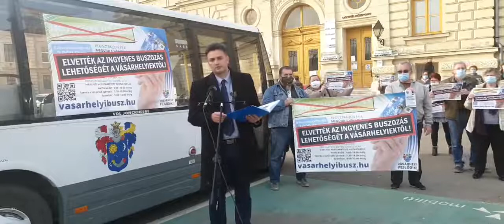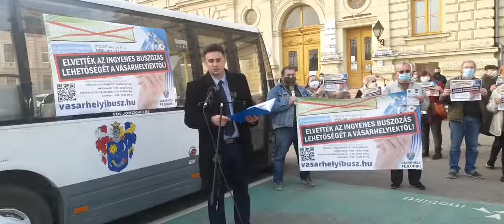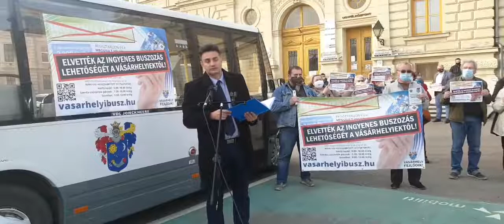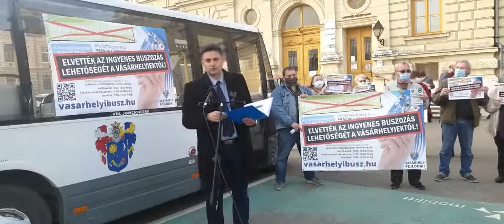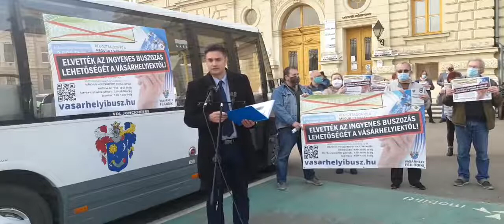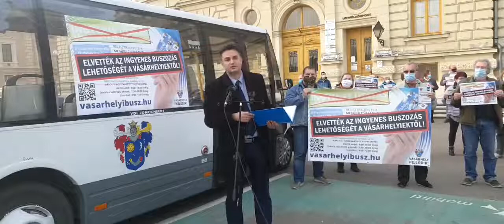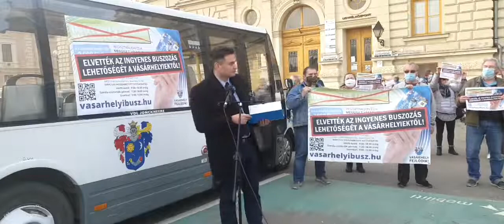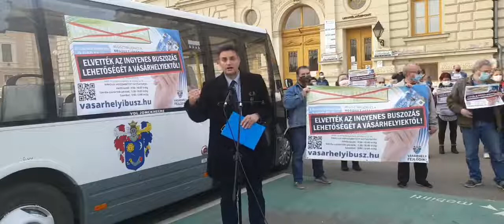Sajtótájékoztató az autós felvonulás előtt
Autós felvonulással tiltakoztunk az óránként járó, ingyenes buszjáratok elvonása ellen. Az indulás előtt sajtótájékoztatót tartottam azokról az eredményekről, amelyeket Vásárhelyen elértünk, illetve a rágalmakról, amelyeket a Lázármédia terjeszt városunkban.